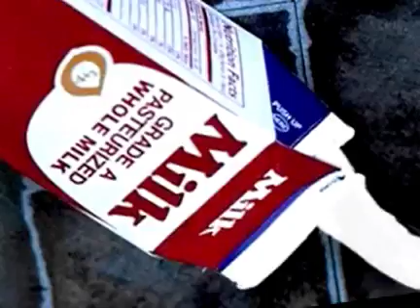Hot Mace Starring DELOIS of Big Meets BIgger and Rhianna and chDRAKE!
WEWUW FATTY MASHUPS FTW?